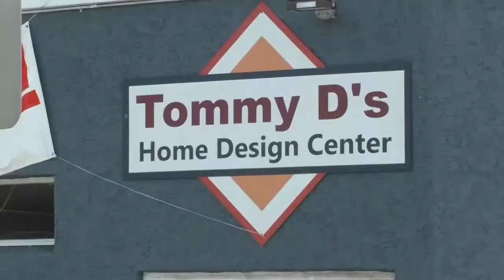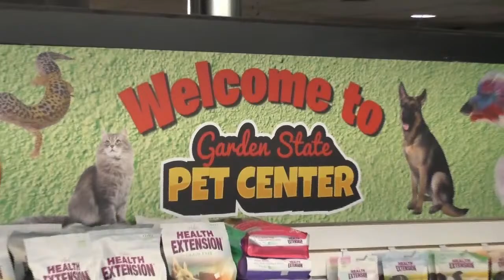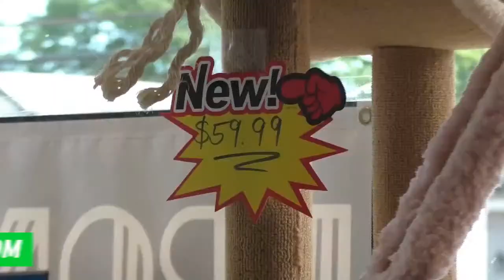OPENING DAY 2024: Rancocas Valley Red Devils @ Bridgewater-Raritan Panthers (Baseball, 4/1/24)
This is a broadcast of NJSIAA opening day baseball between Rancocas Valley and Bridgewater-Raritan  on Dan Wilkins Broadcasting.